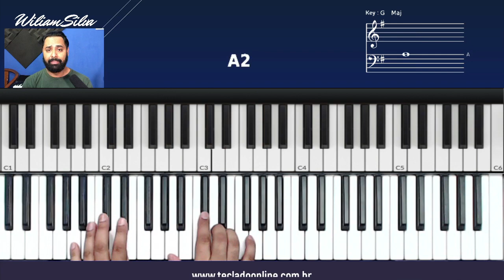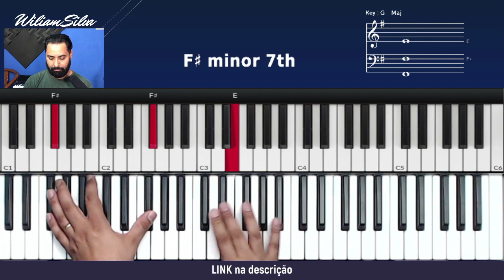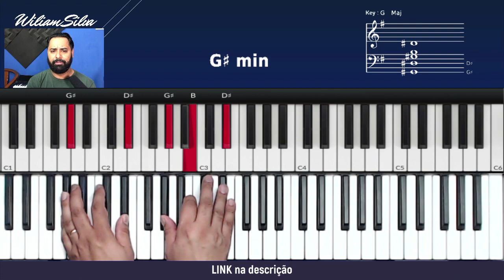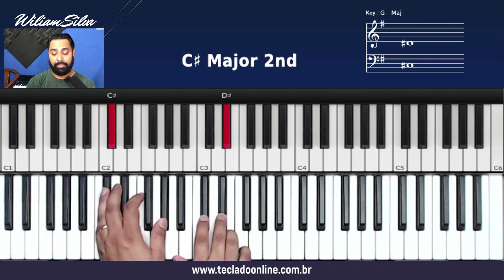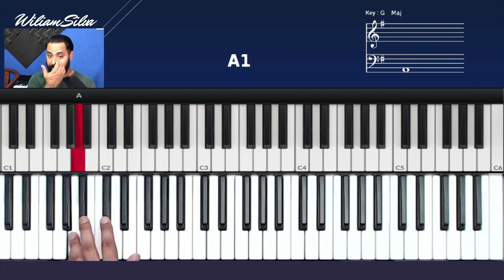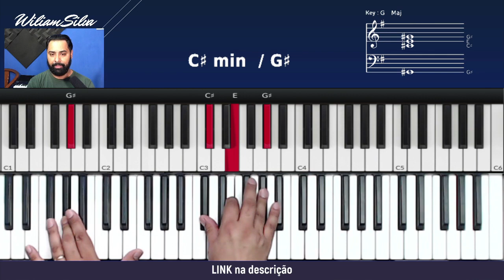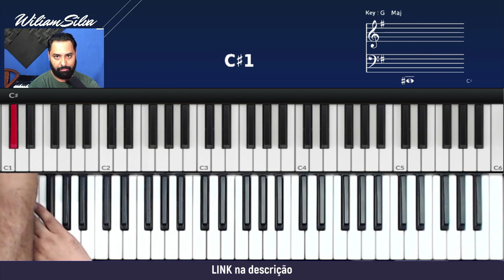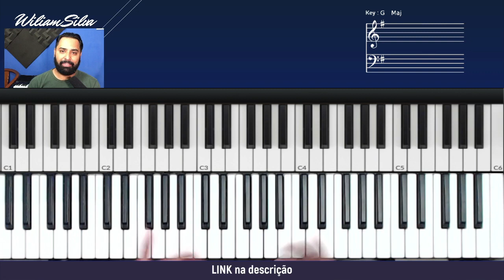Santo - Fernandinho - Aula de Teclado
como tocar Santo no teclado
Santo teclado
tutorial Em teus Braços
tutorial Santo no teclado
Santo
como tocar
tocar teclado
tutorial
dedilhado
Fernandinho
Ao que está assentado
Cordeiro e leão
Um menino nos nasceu
E abram os céus e venha
E todos cantam
Santo santo santo
O Teu reino
Um filho se nos deu
Sua glória enche a terra